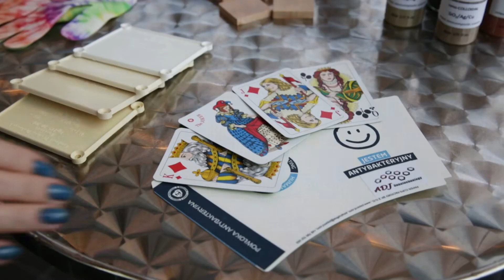Cząstki nanokompozytowe o właściwościach biobójczych | Technologie z PW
Biobójcze cząstki nanokompozytowe, które opracowali nasi naukowcy, zbudowane są z nanocząstek srebra i miedzi, modyfikowanych powierzchniowo nanotlenkiem glinu i nanokrzemionką. Charakteryzują się praktycznie całkowitą skutecznością biobójczą, co szczególnie istotne, nie tylko jako surowiec, ale dzięki doskonałej dyspersyjności również po zmodyfikowaniu innych materiałów czy powłok.

O technologii opowiada dr hab. inż. Agnieszka Jastrzębska, prof. uczelni z Wydziału Inżynierii Materiałowej.

Zapraszamy do współpracy i kontaktu!